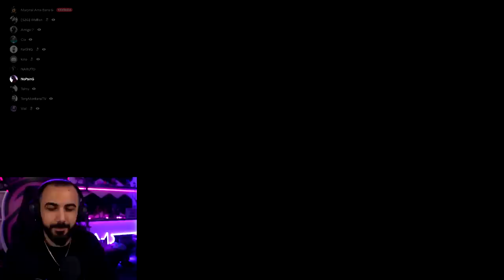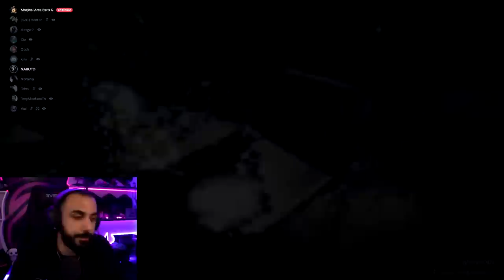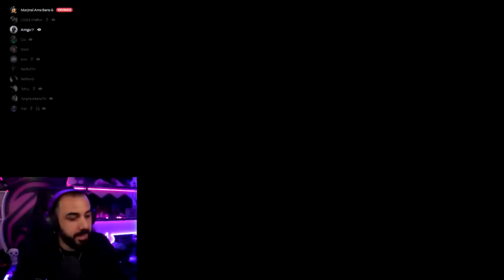İLK DEFA OYNADIĞIMIZ PARKURDA YOK ETTİM!! | EKİPLE GTA 5 PARKUR YARIŞI!! | Barış Can